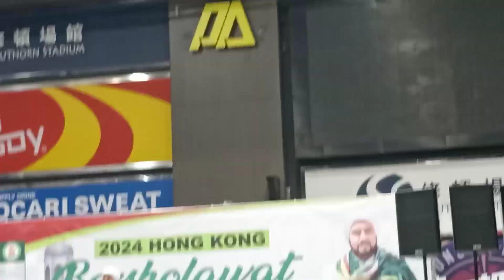TANYA JAWAB DAN CURHATAN TKW HONGKONG BERSAMA HABIB SYECH BIN ABDUL QODIR ASSEGAF DI HONGKONG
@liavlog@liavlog